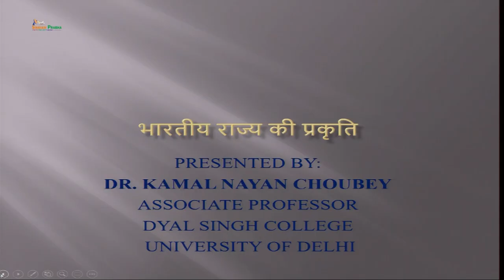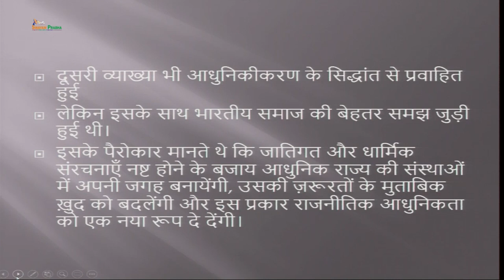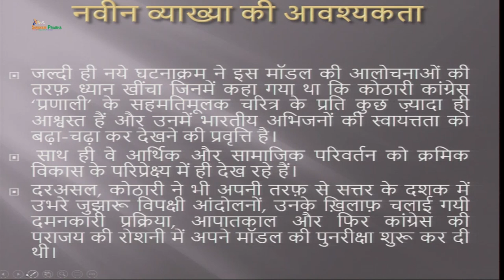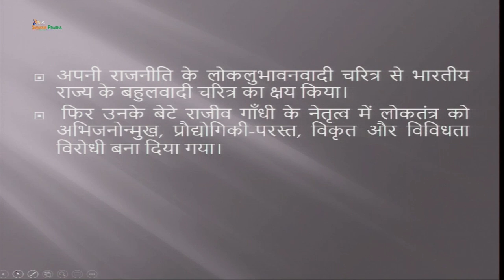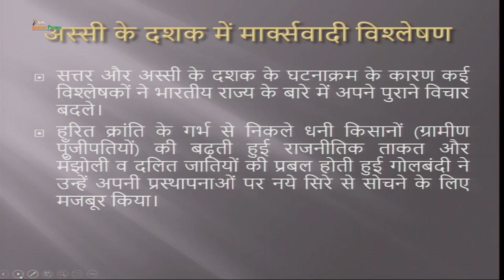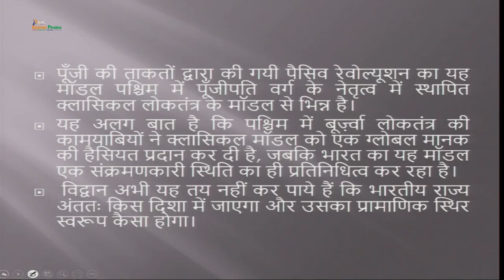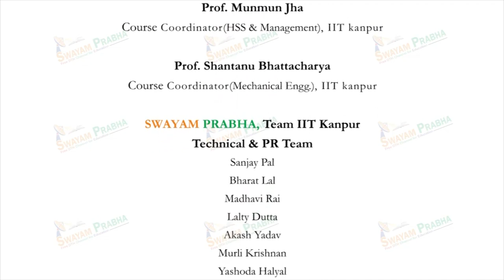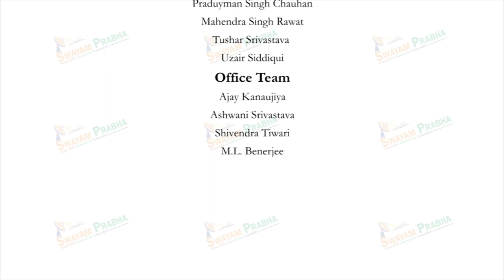Nature of the Indian State